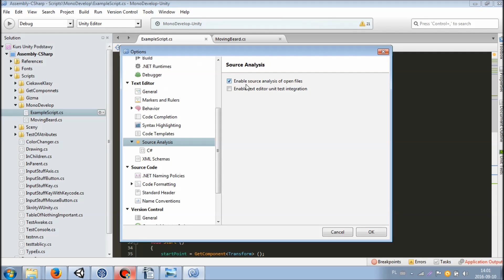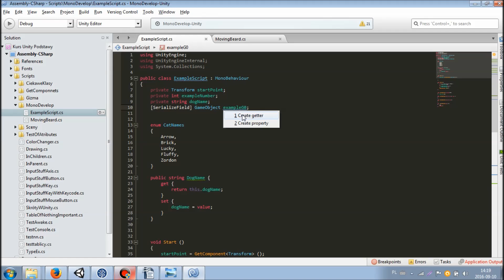Kurs MonoDevelop - Options - Source Analysis + Refactoring